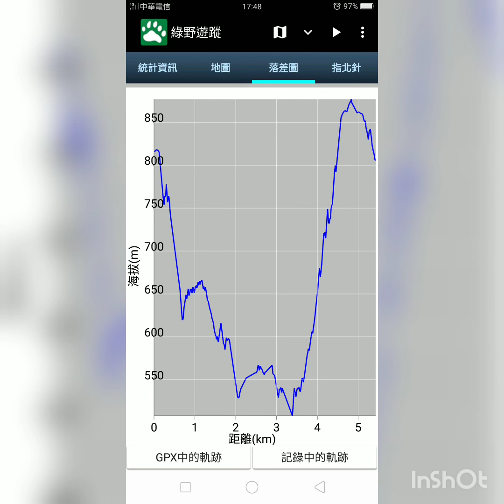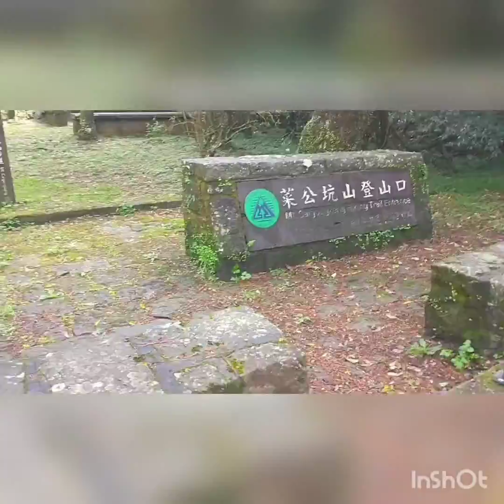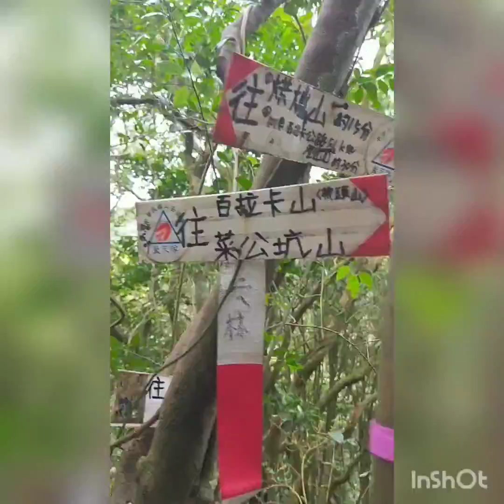202003 菜公坑古道，東西線 O 型，影像集錦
因為山友記錄都說：菜公坑古道曾經有細花根節蘭，於是乎一定要好好來巡山一下，從菜公坑山第一登山口旁邊，原始山徑一路下切，便是菜公坑古道東線，先去拜訪菜公坑瀑布，經過木炭窯遺址，過溪後，一路到頂蘇厝五叉路口大水塔，再走菜公坑古道西線，一路陡上回稜線，但快到烘爐山時，卻跟到一條超陡古老步條，1公里陡上稜線海拔370公尺(一般來說，古道會較平緩，這一路布條稜線路，應該是山友走出來的捷徑)，最後再上菜公坑山三角點，看看三芝，小觀音山，大屯山，雖然沒發現細花根節蘭，但在瀑布發現結果的長葉羊耳蒜（虎頭石），五叉路口發現三葉和八葉的七葉一枝花，和開始結花苞的桔梗蘭，還有一路的蛇根草，申菝，七葉一枝花，開心的完成菜公坑古道，東西線O型，也拜訪了菜公坑瀑布，心滿意足的回家了。
202003 菜公坑古道初體驗，東西線O型，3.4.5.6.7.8.，個萼片的七葉一枝花，一次到手，順訪菜公坑瀑布。
其實你和七葉一枝花的距離，近在咫尺，新台幣千元大鈔，兩隻帝雉後面那兩朵花，就是七葉一枝花喔！
欣賞七葉一枝花必須了解本花的結構。好多人都以為第二層「綠色輪生萼片」也是葉子，其實她是花萼。「萼片葉化」讓人誤解。真正七葉一枝花的花瓣，或無或有(3-12片)-呈線形或絲狀，常隱藏在花萼底下，此亦顛覆人們對花瓣[一定成瓣狀]的刻板印象。花心，可見子房，圓錐形，頂端具一盤狀花柱基；外圍多枚雄蕊環繞。
七葉一枝花，這個季節，來到二子坪步道，你就能欣賞到她的風采，菜公坑山，巴拉卡山，烘爐山，更是她們的大本營，拍到的植株都是超健康的，八萼片的七葉一枝花，比我登山杖還高呢！如果你夠幸運的話，可以一次搜集到，像葉子的退化萼片，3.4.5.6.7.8. 通通觀察，拍照留念喔！
李時珍《本草綱目》載歌曰：「七葉一枝花，深山是我家，癰疽如遇者，一似手拈拿。」據傳，這味草藥的名字緣於一則神話故事。
如果你有興趣，關於七葉一枝花名字由來，還可以看看她的傳說故事喔！7兄弟和妹妹對抗大蟒蛇的傳說故事喔！